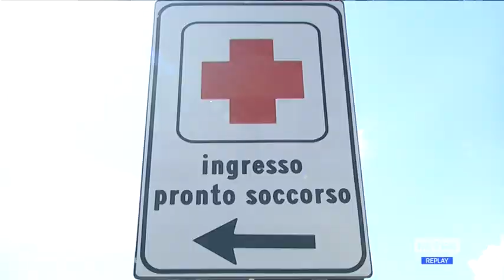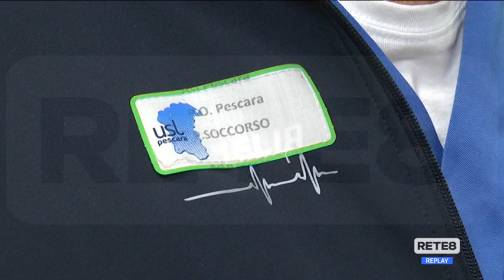Pescara - Pronto Soccorso ancora in tilt